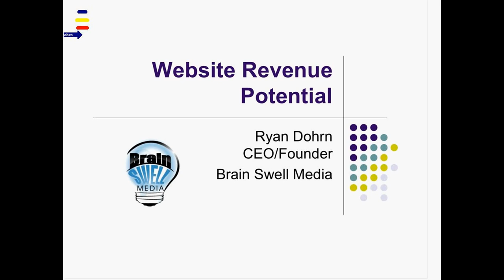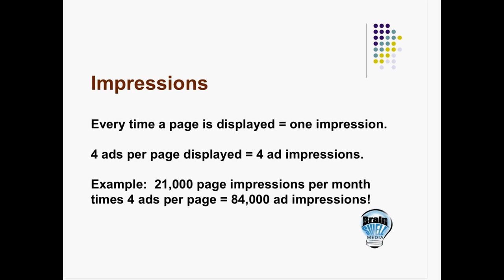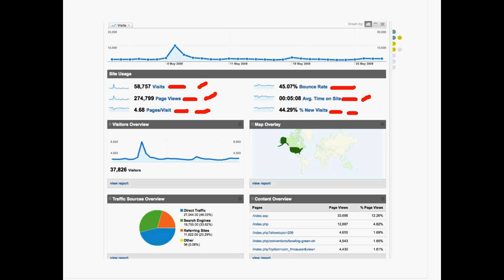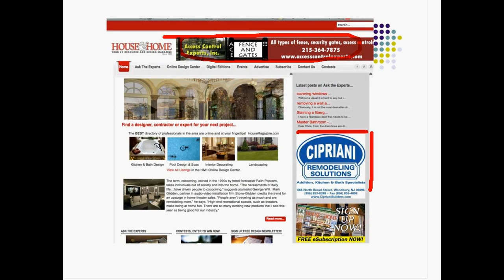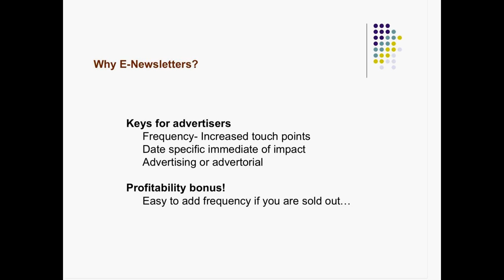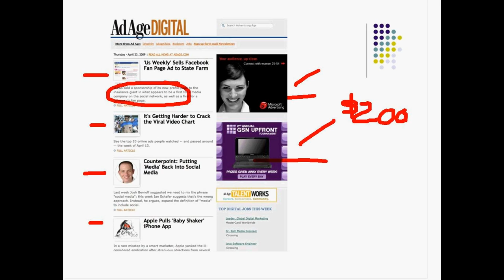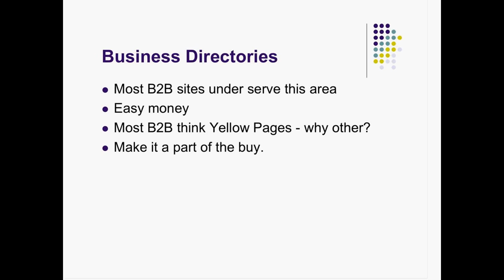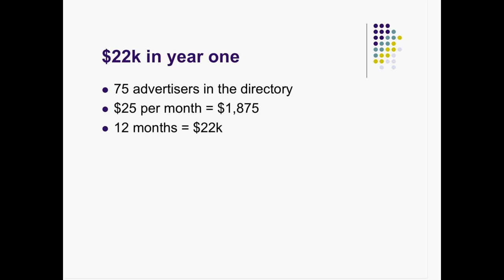Website Revenue Potential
In this free webinar  Ryan Dohrn, CEO of Brain Swell Media, LLC, discusses how key a website is to a business and how to increase your revenue through your website.